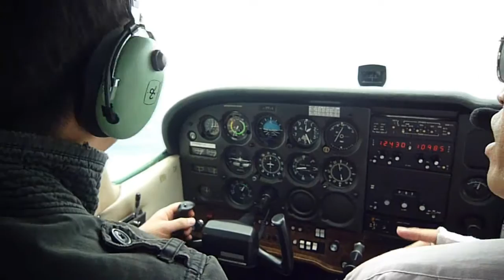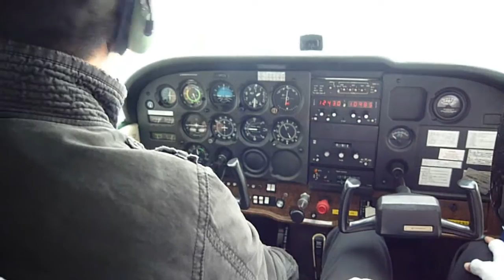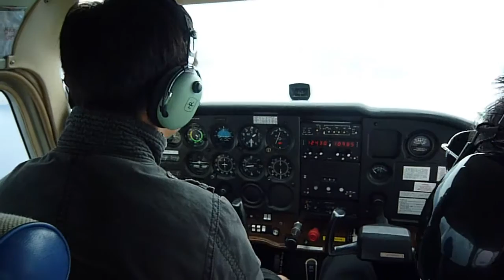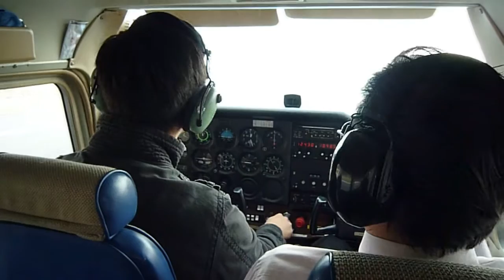【インカム音声付】C172 landing at RJAZ RW29 on Kozu-island, Japan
C172 landing at RJAZ RW29 on Kozu-island, Japan のインカム音声付です。コックピットではこんなやり取りをしながら飛んでいます。ちなみに音声はseamanさん撮影の映像（